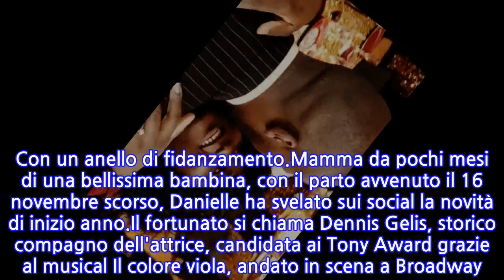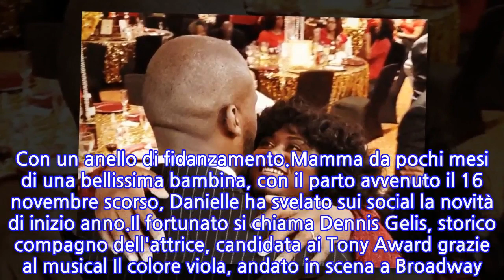Danielle Brooks di Orange is the New Black si...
Conclusa ufficialmente la lunga esperienza con Orange is the New Black, che l'ha vista interpretare il personaggio di Tasha "Taystee" Jefferson per 90 episodi, la 30enne Danielle Brooks ha iniziato il 2020 nel migliore dei modi. Con un anello di fidanzamento.Mamma da pochi mesi di una bellissima bambina, con il parto avvenuto il 16 novembre scorso, Danielle ha svelato sui social la novità di inizio anno.Il fortunato si chiama Dennis Gelis, storico compagno dell'attrice, candidata ai Tony Award grazie al musical Il colore viola, andato in scena a Broadway. La Brooks ha due film inediti che dobbiamo ancora vedere, ovvero The Public's Much Ado About Nothing e All the Little Things We Kill, mentre ha da poco finito di girare Eat Wheaties!.
INFORMATION
• Source: gossipblog